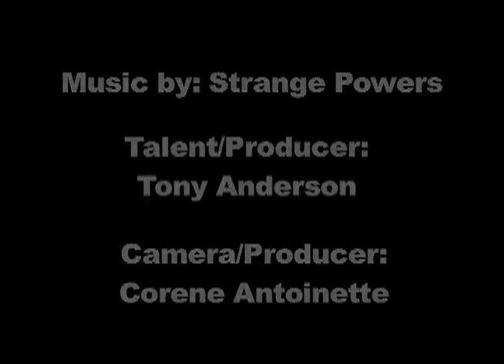Philadelphia's Maalik Wayans is a Philly high school basketball phenom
Maalik Wayns, a Junior Point Guard at Roman Catholic High School in Philly.  Talks to JOCKlife.com host Tony about his game, his future at Villanova and his influences on the court